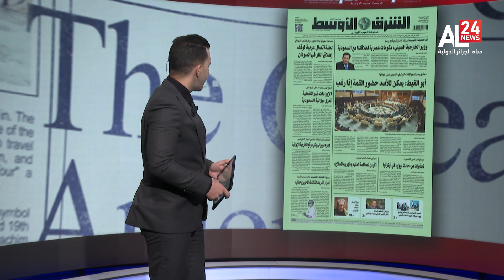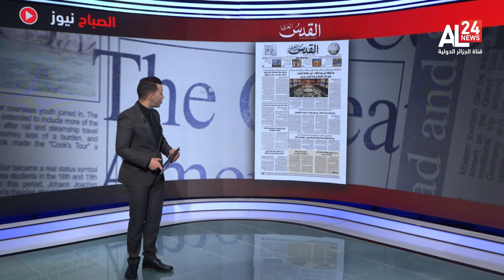معرض الصحافة | الرئيس تبون: الجزائر عازمة على وضع ملف الذاكرة في مسار شفاف